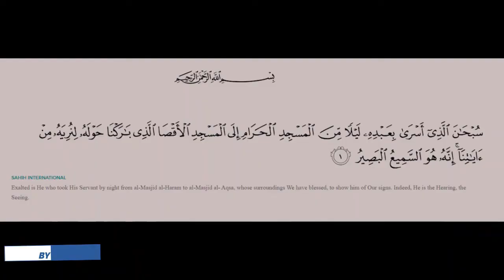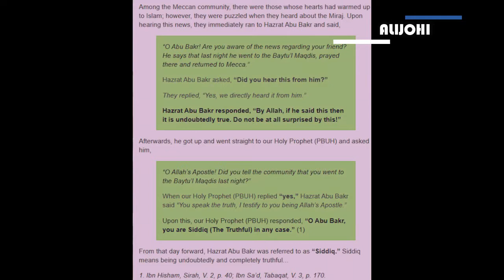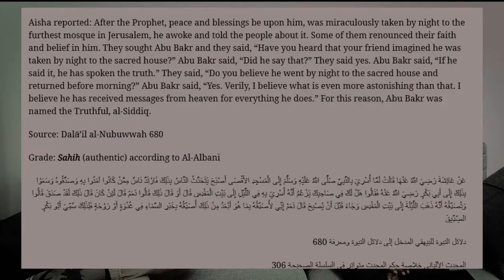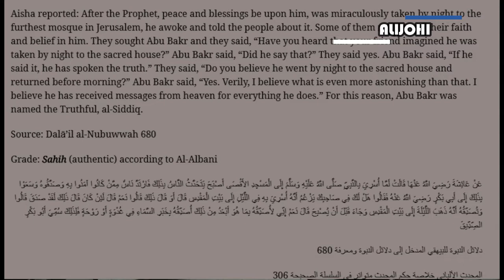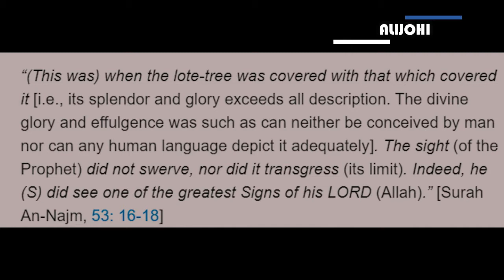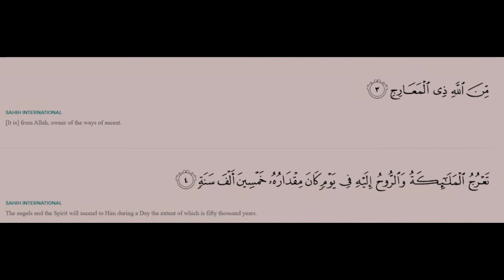Finding Dajjal in Surah Kahf | Scientific Analysis by Sahil Adeem | Episode 02